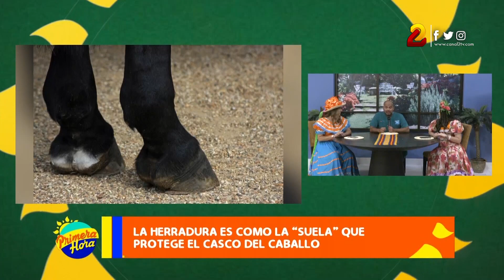Cuidados y recomendaciones sobre la herradura del caballo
En el segmento de Mundo Animal hablamos sobre la herradura que sirve de protección para las patas de los caballos. Noel Martínez nos habla más al respecto